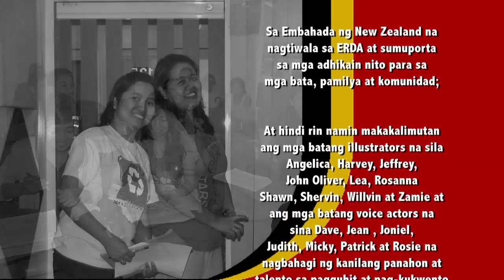Pakikilahok sa Pamahalaan